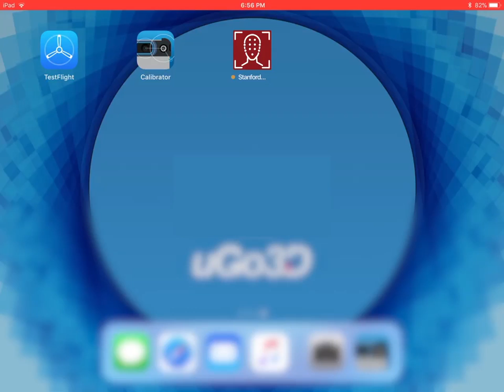How to calibrate a Structure sensor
for Stanford STAGES 3D photo app